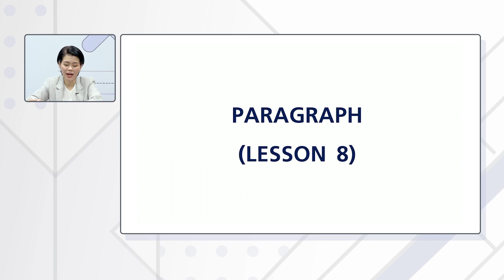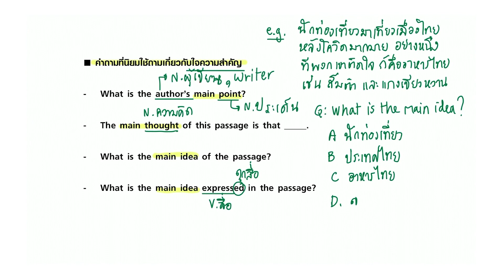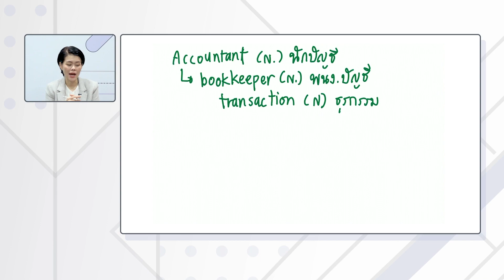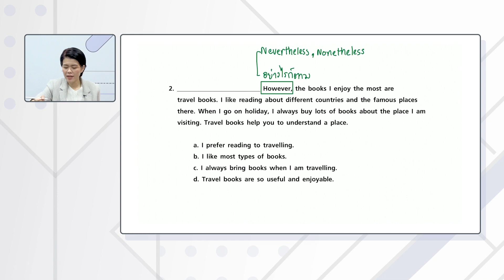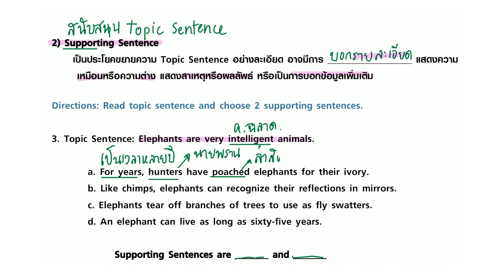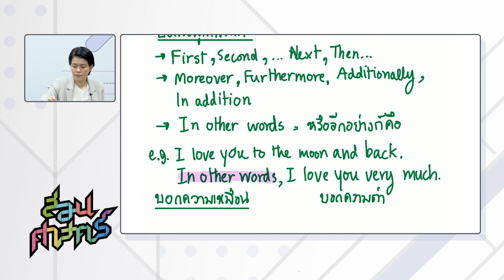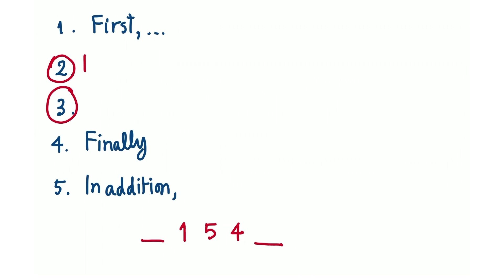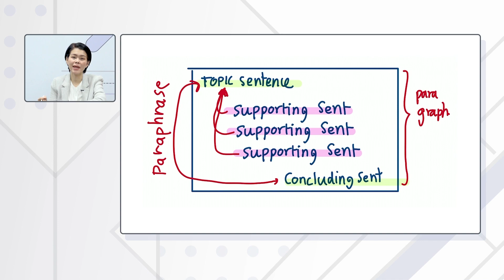สอนศาสตร์ ภาษาอังกฤษ ม.ต้น | พี่กิ๊ฟ : Paragraph